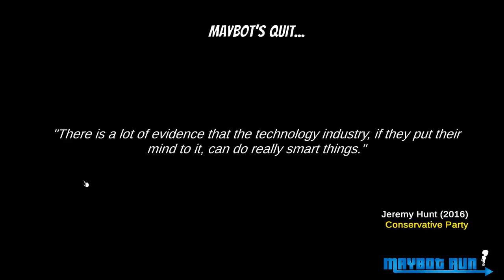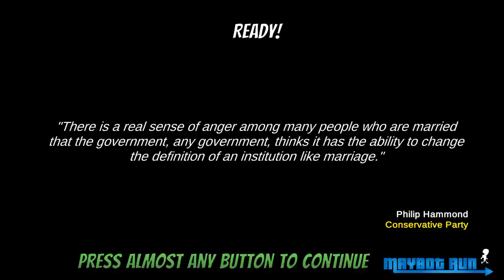A VERY BRITISH VIDEO GAME | Run Maybot - SOS